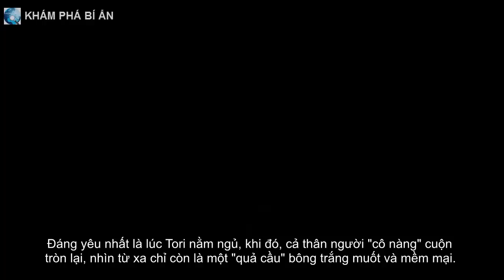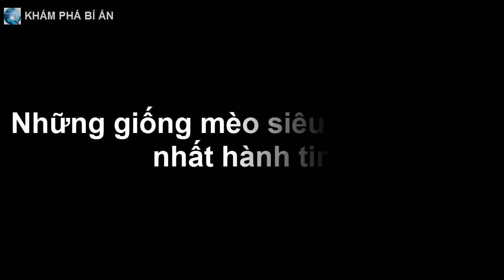Ai cũng nghĩ đây là cục bông tròn màu trắng để rồi ngã ngửa người khi biết sự thật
Bạn có nghĩ đây là chỉ là cục bông tròn màu trắng hay thứ gì khác? Sự thật còn thú vị hơn nhiều...